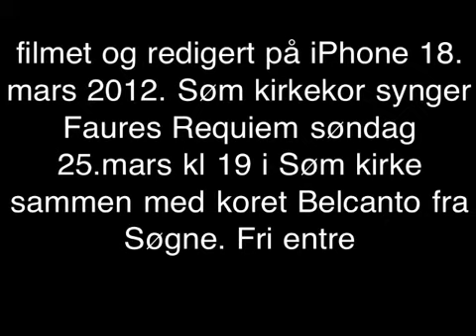Søm kirkekor i aksjon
Koret deltar på høymesse i Søm kirke